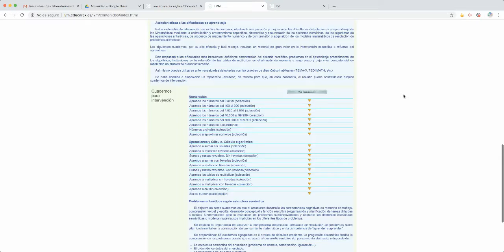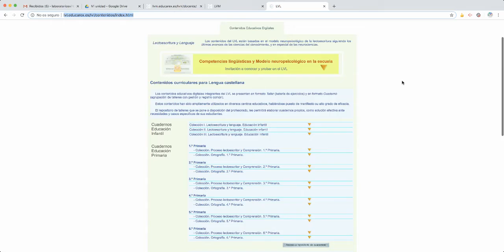Consultar contenidos de LV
¿Cómo podemos conocer cuáles son los contenidos que se trabajan en LVL y LVM?